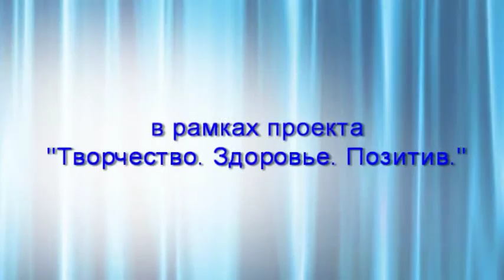Бочкарева Диана ТВОРЧЕСКИЙ МАРАФОН 2015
28 марта 2015 года. ДК города Барнаула. Третий концерт фестиваля.